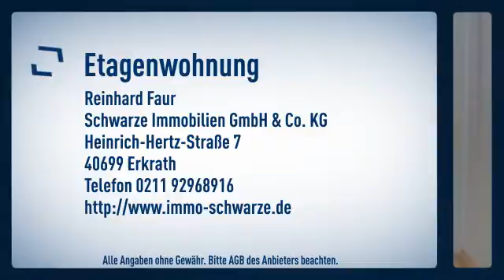Drei Zimmer mit tollem Balkon in attraktiver Lage